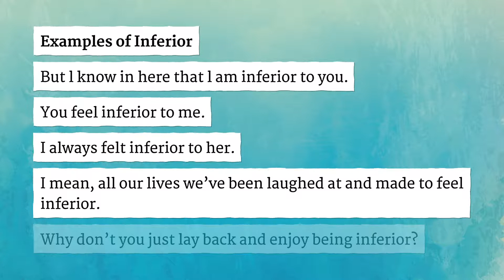INFERIOR pronunciation • How to pronounce INFERIOR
How to say Inferior in British English and American English?